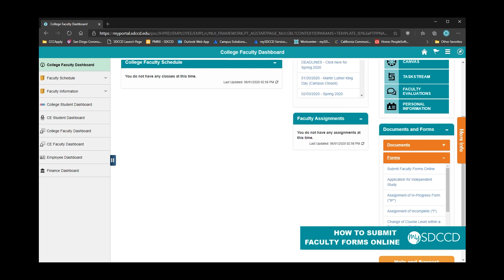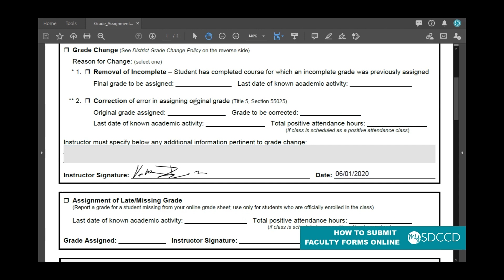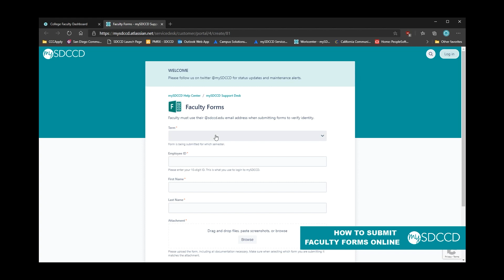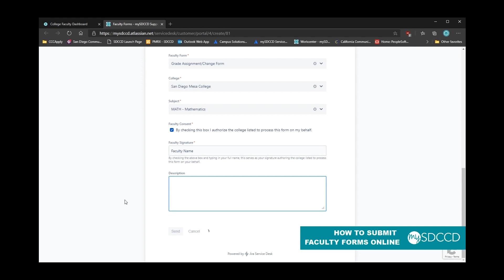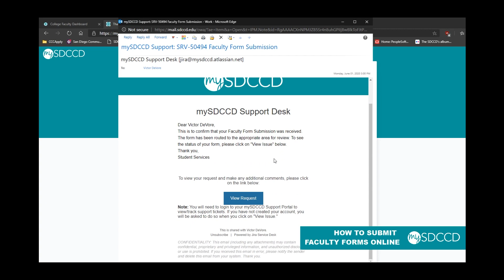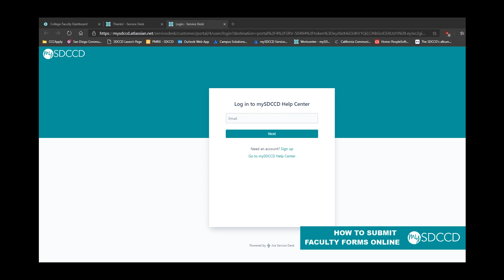How to submit Faculty Forms Online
This video walks faculty through the process to submit forms online through our mySDCCD Support Desk.